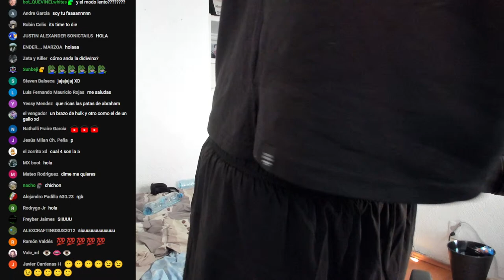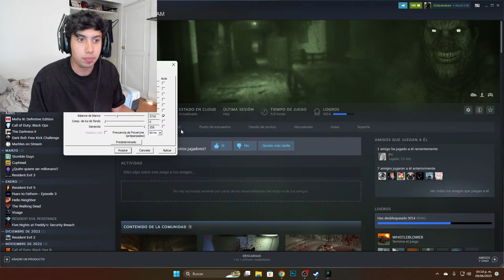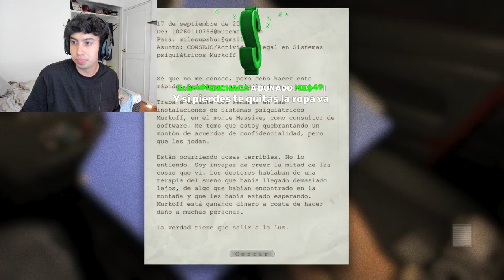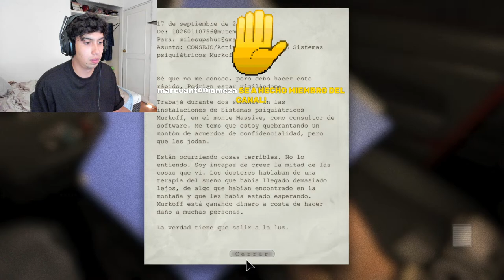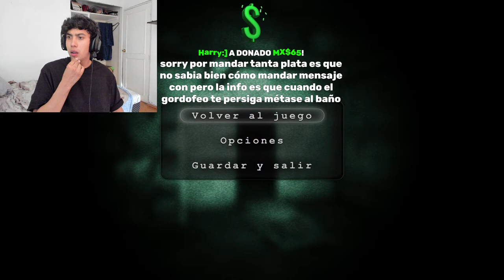🔴DIRECTO // OUTLAST 1 PT.1